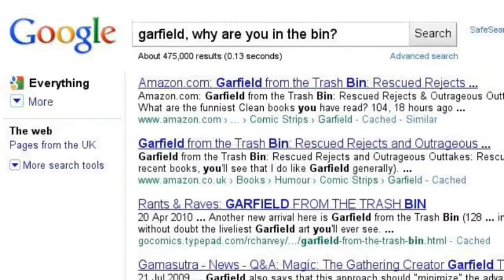i like chicken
cats, nipples and chicken